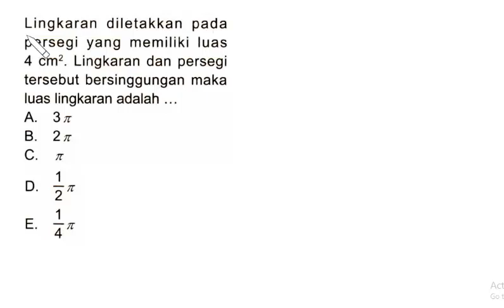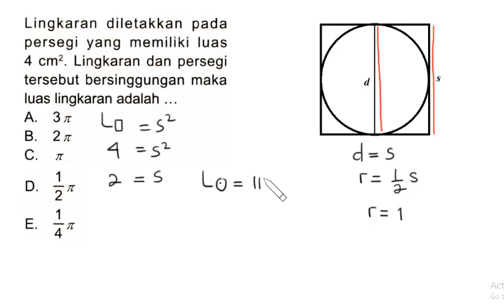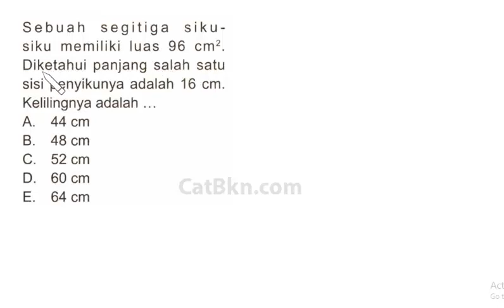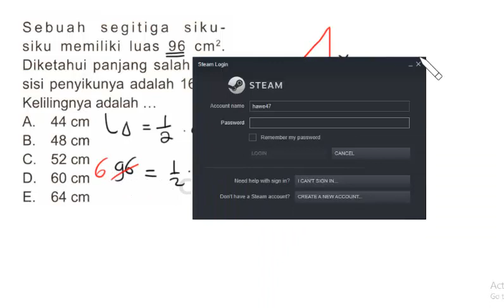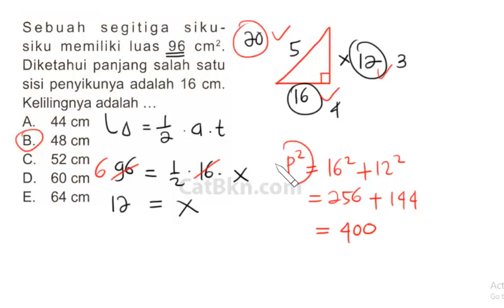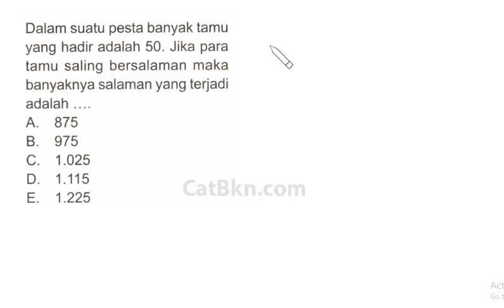BOCORAN SOAL TIU CPNS DAN PEMBAHASAN (PREDIKSI) -FR TIU SKD CPNS 2021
bocoran soal tiu cpns 2021 dan pembahasan ini berdasarkan fr skd cpns 2021 yang mencakup soal tiu hots 2021 serta trik tips cepat mengerjakan tanpa rumus.

DOWNLOAD FILE SOAL TRY OUT HOTS CPNS 2021 SESUAI PERMEN PAN RB Nomor 27 Tahun 2021

Bagian video soal tiu cpns 2021 dan pembahasan sesuai fr skd cpns 2021:
00:00 intro
00:02 soal cpns 2021 dan pembahasan
02:18 bocoran soal tiu cpns 2021 fr skd cpns 2021
04:52 fr skd cpns 2021- soal tiu hots cpns 2021